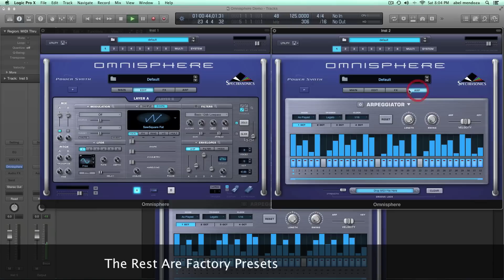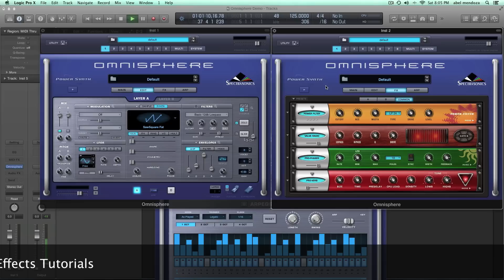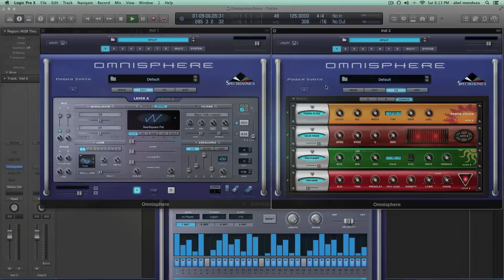Omnisphere Demo - Hillsong United Main Keys/Synth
Spectrasonis Omnisphere Demo By Abel Mendoza.

Sounds played at min..
1:44 Supremacy
2:00 Juno Octave Arp Plucker
2:22 Rock Harder
2:34 Big Boomer Flamslam
2:53 Smoked Hammond Perc
3:32 Ashes And Snow
3:54 Burning Piano
4:44Fraulein
5:05 Mercury Rising
5:30 Drying Rack Wistful
6:12 Elka Glide '75
6:29 RS-09 Chorus Organ
6:50 Cross Overdriver
7:10 Brite Lite Supersaw Strings
7:27 Big Rip
7:44 Dream Piano D-50
0:01 & 8:20 Air Magic Carpet

A lot of you guys have been asking me if Omnisphere is worth the price, so I decided to demo it,the first 5 sounds in the video has been recreated/modified by me but the rest of the sounds are factory presets,
These are just a few of my favorite sounds but Omnisphere has about 7,000 preloaded sounds out of the box.

WEBSITES